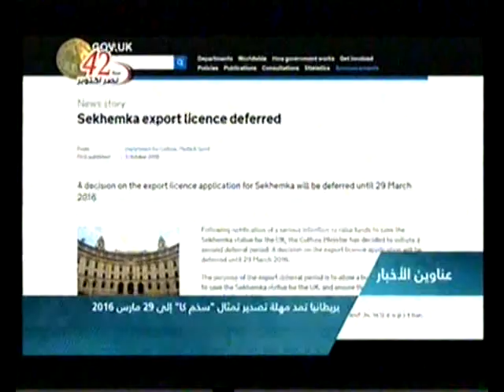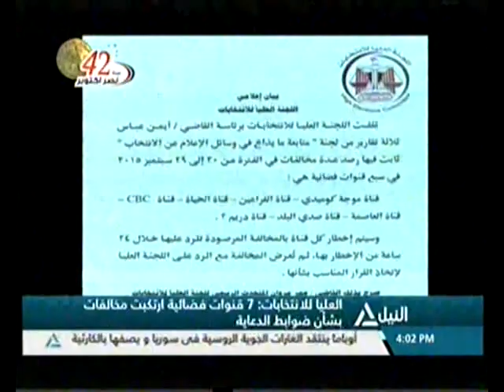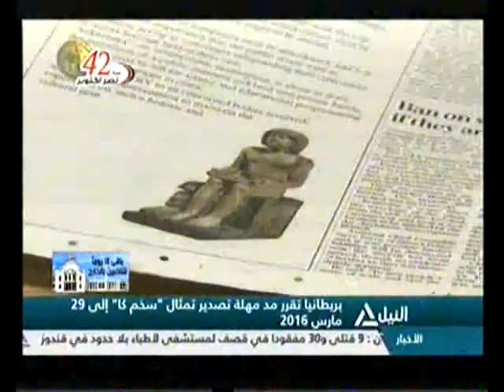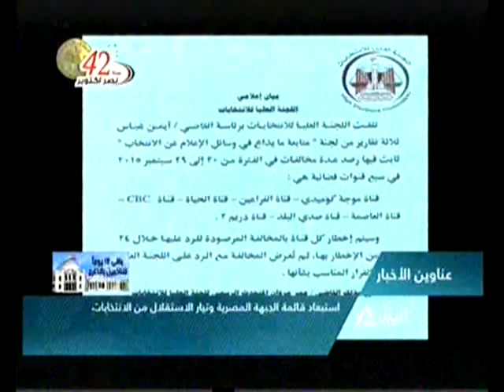بانوراما النيل الرابعه عصراً 3-10-2015